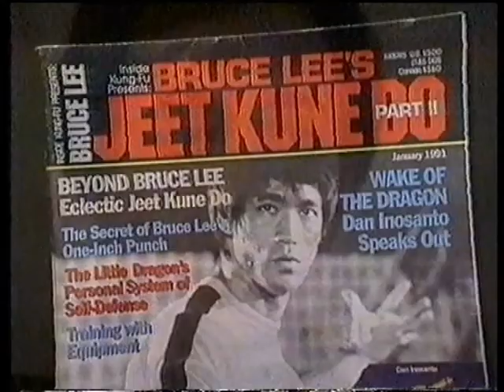BRUCE LEE The curse of the dragon fan Video Clip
Fan Video clip ( 1993 analog editing) based from the Theme of The  Documentary "Curse Of The Dragon " composed by David Wheatley and Fred Weintranb